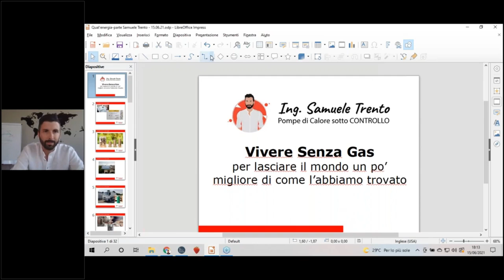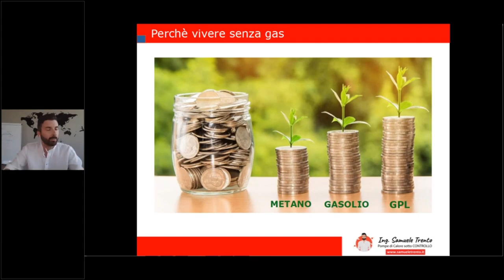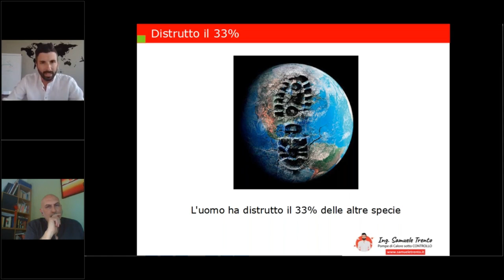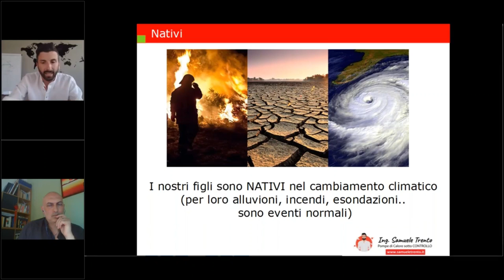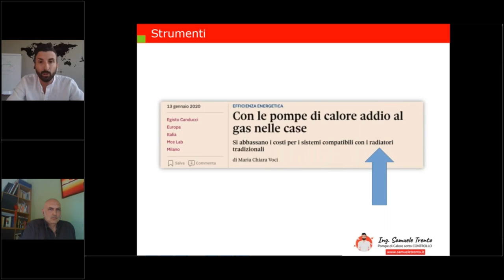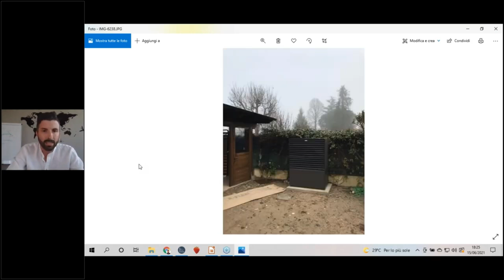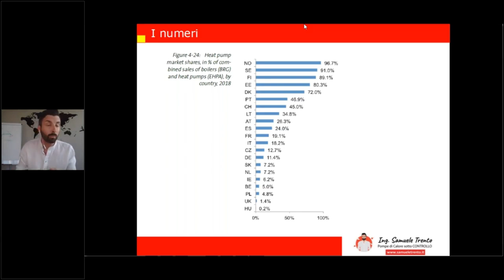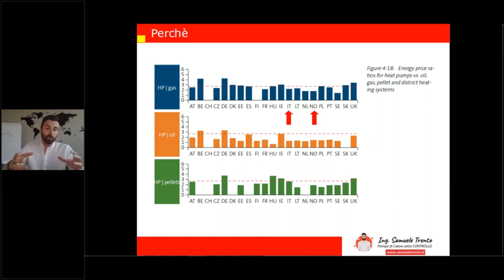Tutto quello che devi sapere sulle POMPE DI CALORE - Webinar con Qualenergia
Ciao, sono Samuele Trento, ho dedicato la mia professione di Ingegnere Meccanico al risparmio energetico, specializzandomi nel settore delle Pompe di Calore fin dal 2012.
Aiuto le famiglie a staccarsi dal contatore del gas e trasformare la loro casa in 100% elettrica.

In questo webinar, insieme a Qualenergia, andiamo a scoprire:

07:17 Perché conviene installare una pompa di calore elettrica?
Principalmente per eliminare i costi fissi nella bolletta del gas ed è una soluzione green!

17:00 Cos’è e come funziona una pompa di calore elettrica aria-acqua?
Sistema che produce acqua calda tecnica, quella immessa nell'impianto esistente di riscaldamento, e sanitaria, quella utilizzata ad esempio nelle docce.
Ha forma simile a quella della caldaia ed è collegata ad accumuli poiché non producono acqua calda istantanea pertanto necessitano di accumulare acqua.
Le istallazioni cambiano a seconda della pompa di calore scelta.

19:35 Quando ha senso installarla?
La pompa di calore aria-acqua è consigliata sulla base del risparmio che può apportare.

24:32 Può essere installata con diversi impianti di distribuzione (radiatori, radiante, fancoil)?
La pompa di calore può essere installata su tutti i tipi di impianti di distribuzione, quello che è necessario fare è una verifica dell'impianto esistente.

26:56 Va bene solo per case molto coibentate? E quanto elettricità consuma all’anno e in inverno?
Dipende da diversi fattori tra cui:
- la località (se sud, centro o nord Italia);
- l'impianto;
- la potenza della pompa di calore che dipende dalle dimensioni della casa e dallo stato di isolamento dell'edificio.

32:00 Cosa deve sapere una famiglia difronte ad un’offerta di un operatore?
Ecco i 5 punti fondamentali:
1. farsi mostrare i dati di resa della pompa di calore, ossia il COP a 2 e 7 gradi di temperatura esterna;
2. farsi dire una proiezione dei consumi;
3. il centro assistenza più vicino;
4. i kilowatt da richiedere all'Enel;
5. guardare e cercare delle testimonianze.

35:42 E delle soluzioni ibride con gas, cosa diciamo?
La soluzione ibrida non è una soluzione. Se l'obbiettivo è il risparmio e il non inquinamento allora non hanno senso queste soluzioni.

38:00 Parliamo di incentivi e di prezzi
Incentivi: superbonus, detrazioni del 50% o 65%, conto termico.
Per quanto riguarda i prezzi l'aumento è dovuto ad un aumento dei costi delle materie prime, ma probabilmente ci sono anche speculazioni e bisogna stare attenti ai costi proposti quando si collega al superbonus.

Qual'è la MIGLIORE Pompa di Calore? domanda che mi viene fatta praticamente tutti i giorni... ecco perchè ho scritto questo articolo

Scopri il mio video corso SENZA GAS IN 7 GIORNI
Tutto quello che devi sapere PRIMA di comprare una Pompa di Calore, per evitare spese inutili, impianti sbagliati e bollette esagerate

Scopri FOXBOX per controllare la tua pompa di calore da remoto